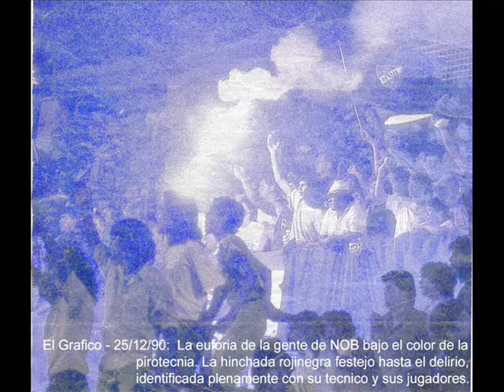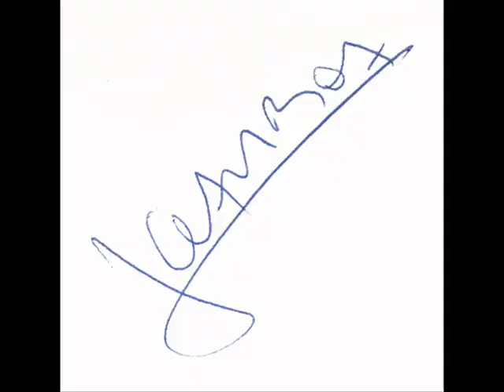Fernando Andrés Gamboa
Video en homenaje a uno de los mejores defensores que pasó por Newell's Old Boys de Rosario.

Letra:
Puedes escuchar Fernando?
me recuerda tiempo atras
estrellas y una noche alla
en la lumbre azul Fernando
tarareabas tu cancion
con ese suave guitarrear
yo podia escuchar
esos tambores con un sordo redoblar

Se acercaban mas fernando
y el momento que pasaba
parecia eternidad
y senti temor Fernando
por la vida y juventud
nadie pensaba en morir
y no siento hoy verguenza al
confesar que tuve
ganas de llorar

Algo habia alrededor quiza
de calidad Fernando
que brillaba por nosotros dos
en proteccion Fernando
no pensabamos jamas perder
ni echar atras
si tuviera que volverlo a hacer
lo haria ya Fernando

La vejez llego Fernando
y con ella una paz
que hoy logramos disfrutar
se durmio el tambor Fernando
Paraciera que fue ayer
que lo vivimos tu y yo
y en tus ojos veo aun
aquel orgullo que refleja tu valor.